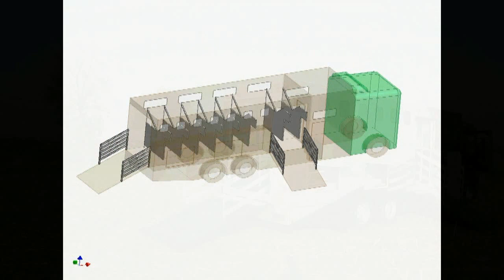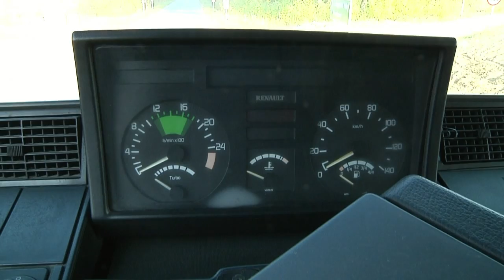Renault MAGNUM 420 / 26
and again another horsetruck from EQUILINER GmbH /Germany.